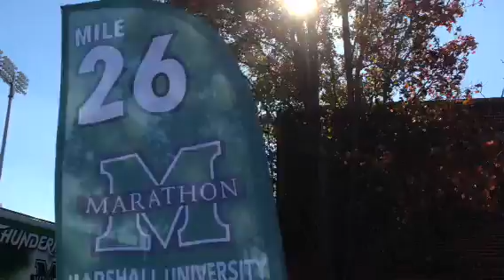Marshall University Marathon Finish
The final .2 miles of the Marshall University Marathon in Huntington, West Virginia!